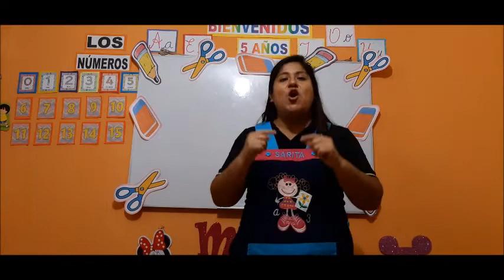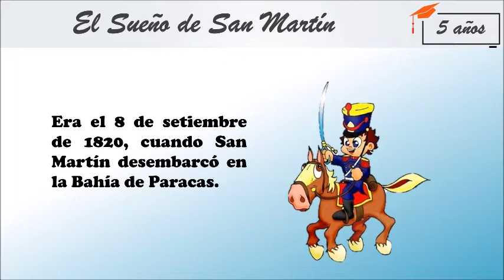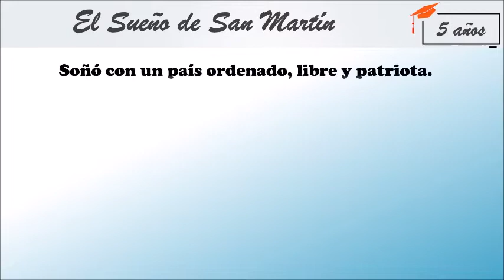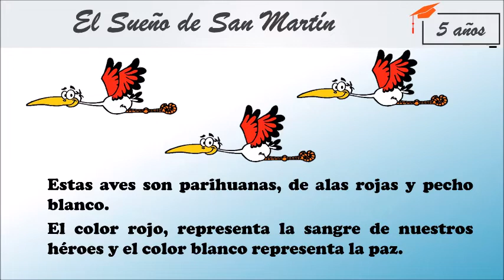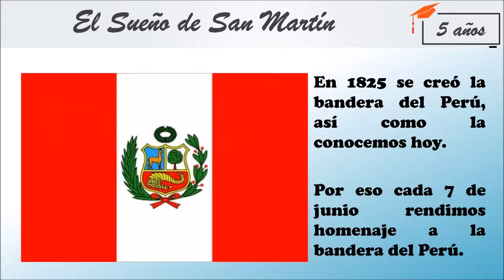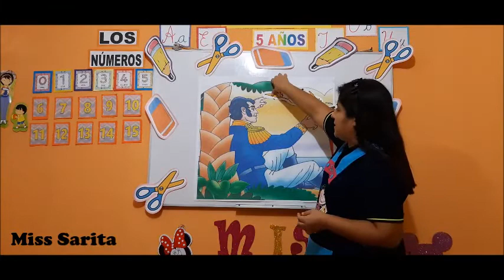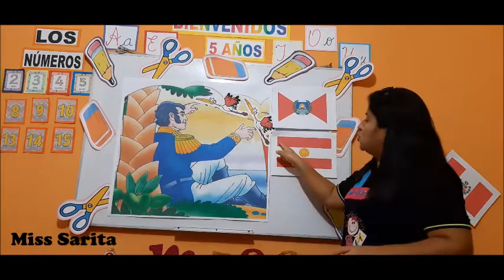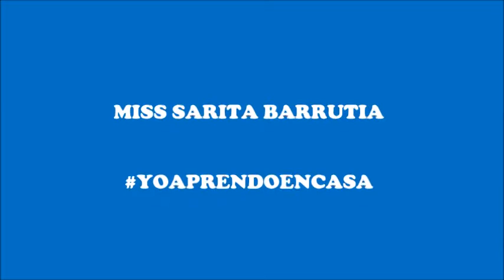Inicial 5 años - La bandera del Perú - VanguardSchools